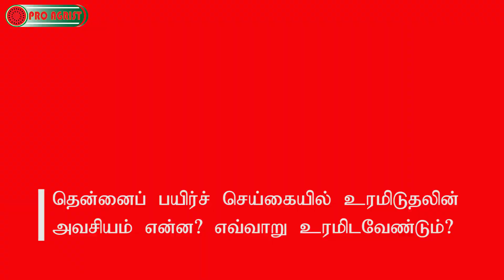Method of Fertilizer Application for Coconut | தென்னைக்கு உரமிடும் முறை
தென்னைக்கு உரமிடும் முறை விபரம்